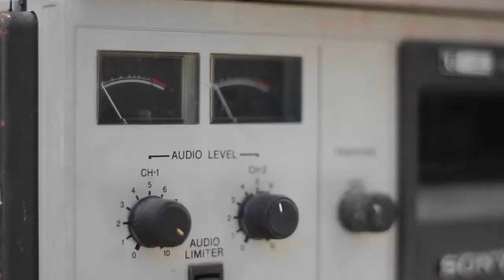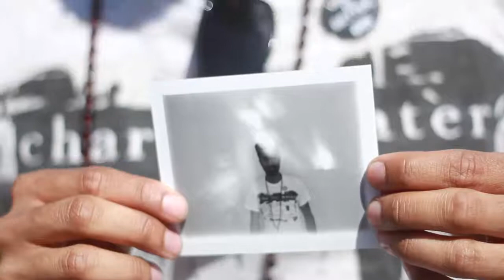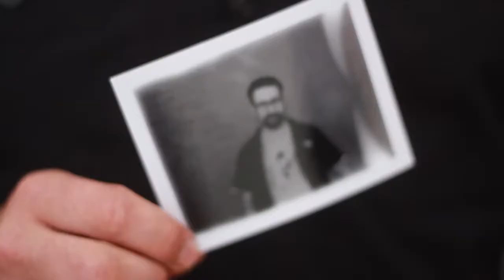Sound & Vision Redux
DEUS EX MACHINA （デウス・エクス・マキナ）